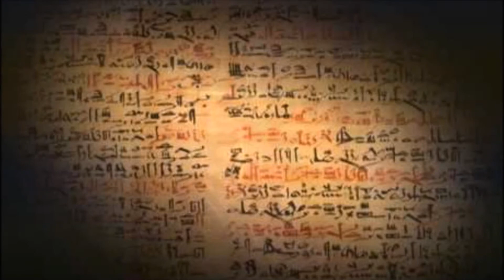Caravana hacia Shambala. Programa 8. El Discípulo Jesús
Considerar a Jesús como un ser humano que en vida manifiesta Su Divinidad requiere analizar profundamente las connotaciones de Su vida, la elección y naturaleza de Sus padres, la Concepción Virginal de Jesús, Su nacimiento en Belén, la adoración de los Magos de Oriente, la huida de la familia a Egipto, la infancia de Jesús y, finalmente, Su vida oculta, haciendo mención a los “Manuscritos de Issa, el mejor de los hijos del hombre”, nombre con el que se conocía y conoce a Jesús en Oriente, que describen una historia de Jesús diferente a la que nos han transmitido en Occidente.